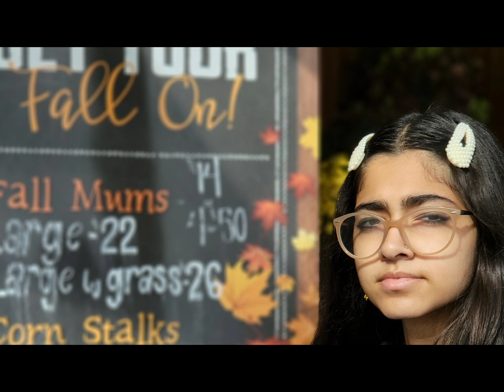Mom & Daughter - Fall Fun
Fall Fun